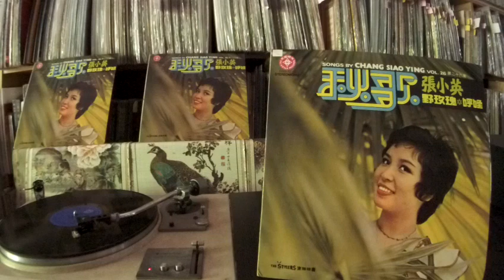張小英 Zhang Xiao Ying -- a4 青色的葡萄